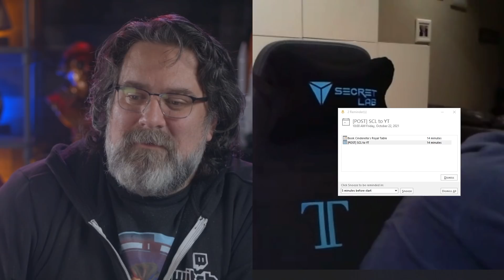Star Citizen Live: All About Alpha 3.15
Star Citizen Live returns as we answer the community's top questions about Alpha 3.15 with Rich Tyrer, including topics such as healing, the present and future of inventory, and much more.